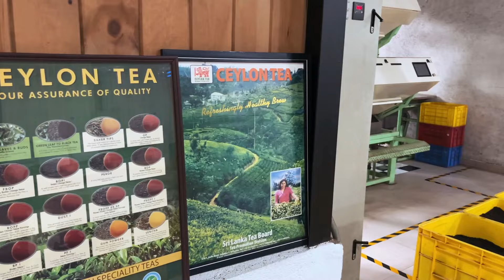زيارة مصنع شاي pilimathalawa في سريلانكا 🇱🇰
اهلاً بعشاق الشاي 😍
اتشرف فيكم جميعا عبر حساباتي في وسائل التواصل الاجتماعي لمشاهدة كل جديد والتواصل معكم.

للأعمال الخاصة يسعدني استقبالك عبر الايمل
حسابي عبر السناب شات
حسابي عبر التيك توك
حسابي عبر الانستقرام
حسابي عبر منصة x
معالجة الشاي

 Pilimathalawa tea factory موقع المصنع

Pilimathalawa tea factory Pvt Ltd
No 441,Colombo road.